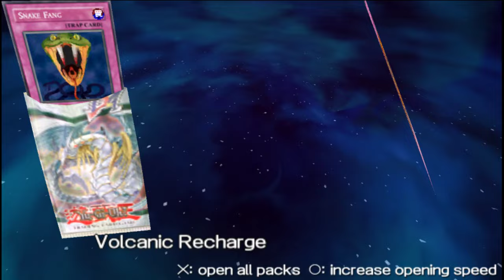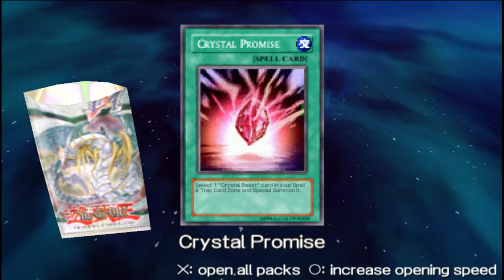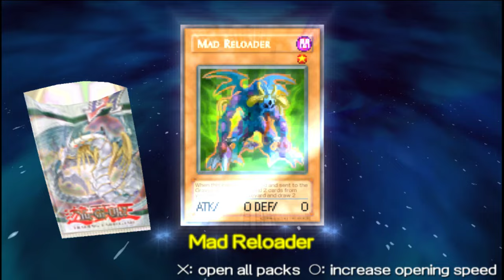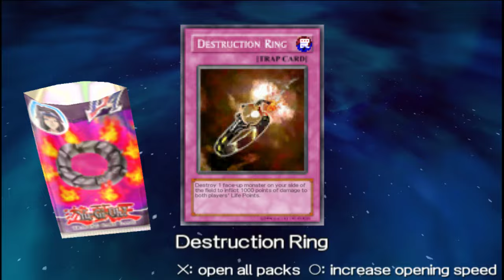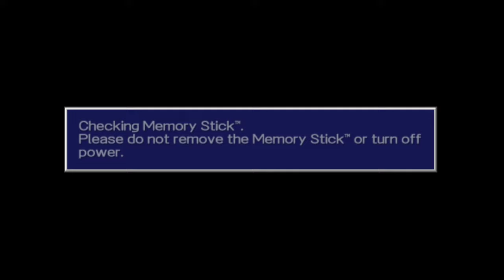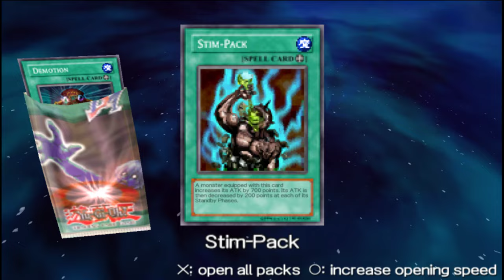Yu-Gi-Oh! GX Tag Force 2 | PART 8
How long will it take to get the cards I want?